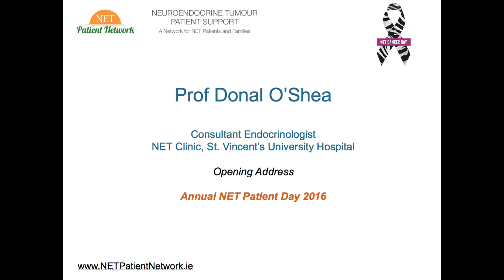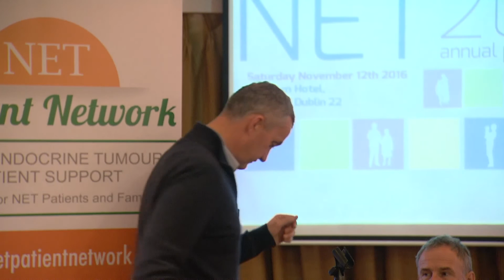Patient Day 2016 - Opening Address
Opening address for NET Patient Day 2016
(Donal O'Shea)